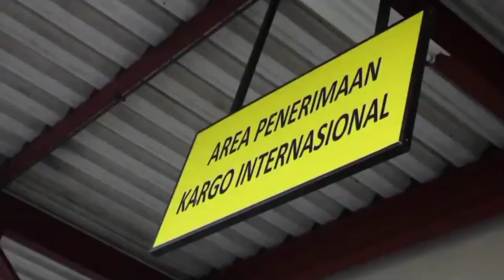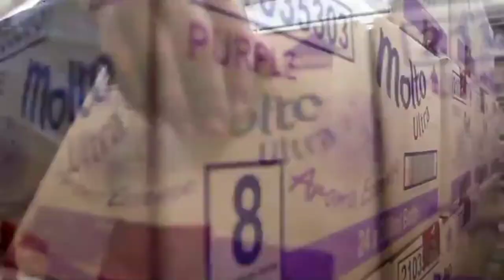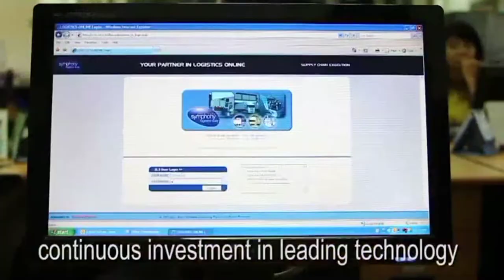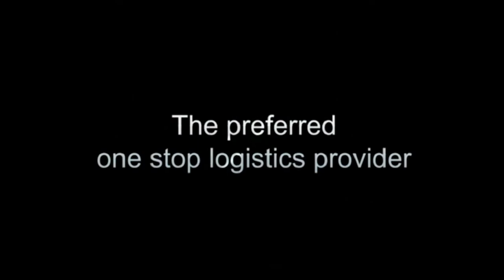KAMADJAJA LOGISTICS "Pusat Logistik Berikat (PLB) Terbesar di Indonesia"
PT Kamadjaja Logistics adalah salah satu anggota dari Kamadjaja Group. Perusahaan ini berdiri pada tahun 1968 sebagai UD Kamadjaja yang mencakup sea freight forwarding. Selama lebih dari 50 tahun berkiprah, Kamadjaja telah melebarkan sayap bisnisnya menjadi one stop integrated freight forwarding solution untuk customer di berbagai range industri.

Pada tahun 2003, Kamadjaja Group merestrukturisasi arus bisnisnya dalam bentuk Kamadjaja Logistics yang menyediakan layanan domestic freight forwarding, warehousing, dan land transport.

Pada 10 Maret 2016 Kamadjaja Logistics ditetapkan sebagai perusahaan logistik terbesar penyedia integrated logistics solution di Indonesia, diresmikan sebagai pengelola Pusat Logistik Berikat (PLB) oleh Presiden Republik Indonesia, di Cakung, Jakarta Utara, bersamaan dengan 10 perusahaan lainnya.

PLB merupakan bagian dari paket kebijakan ekonomi pemerintah untuk meningkatkan daya saing produk Indonesia. Fasilitas PLB akan memperlancar arus barang secara efektif dan efisien sehingga dapat mengurangi dwelling time, dan juga menjamin kebutuhan bahan baku bagi industri dalam negeri. Perusahaan yang menggunakan fasilitas PLB akan mendapat beberapa manfaat, seperti mendapatkan fasilitas penangguhan bea masuk dan pajak saat masuk area PLB, penundaan pembayaran bea masuk dan pajak saat pengeluaran, kecepatan layanan karena didukung IT servis, priority clearance dan dokumen pengeluaran berkala.

Kamadjaja Logistics sebagai pioner dalam industri logistik sejak lebih dari 50 tahun, telah menyiapkan salah satu fasilitas yang dimilikinya yakni: K-Log Park Cibitung sebagai pengelola Pusat Logistik Berikat. K-Log Park Cibitung yang berdiri  di atas lahan seluas 18 hektare adalah kompleks logistik ultra modern yang  menyediakan solusi logistik terlengkap, mulai dari warehousing & distribution, domestic & international freight forwarding, land transport, toll manufacturing and value added service di bawah satu atap. Pusat Logistik Berikat akan menjadi nilai tambah layanan baru, yang diberikan di dalam kompleks logistik tersebut. Fasilitas PLB di K-Log Park ini menjadikannya sebagai kompleks layanan logistik terpadu dan terlengkap di Indonesia saat ini.

Kamadjaja Logistics mengoperasikan 24 distribution centers yang tersebar di seluruh nusantara, dan memiliki 3 K-Log Park sebagai kompleks fasilitas logistik terpadu, yakni K-Log Park Cibitung (Jawa Barat), ditambah K-Log Park Medan (Sumatera Utara), dan K-Log Park Surabaya (Jawa Timur).

HEAD OFFICE :
PT. Kamadjaja Logistics
Jl. Krembangan Makam 11
Surabaya 60175

GROUP OFFICE :
Grha Kamadjaja
Jl. Wolter Monginsidi No. 87
Jakarta 12180